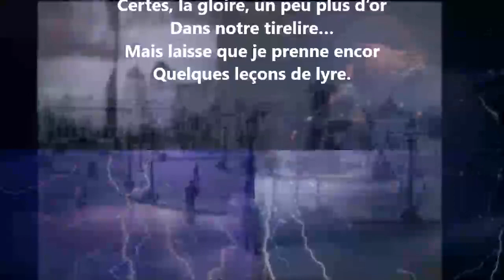Tu veux, par les messieurs en vert, muse, être couronnée ? - Jean Pellerin lu par Yvon Jean